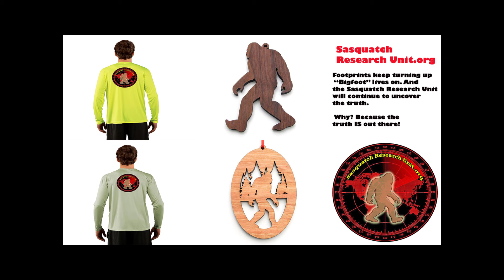Trail of Highways™ Hike Colorado Trail South Platte Trailhead Colorado Hike in & Out Spring Sq 24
Colorado Trail hike from South Platte River Trailhead in around 5.2 miles and back out.  Lots of places to camp and explore.  In on the trail at 1.1 miles is a rather large piece of quartz left from an old mine.  At 2.5 miles is a large granite face of rock.

Sq 24

Happy Trails ;)